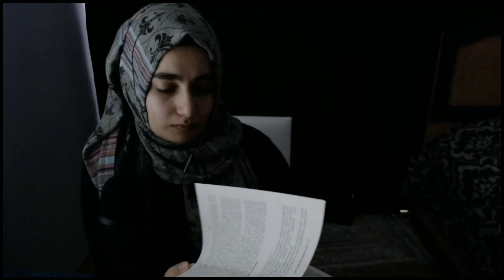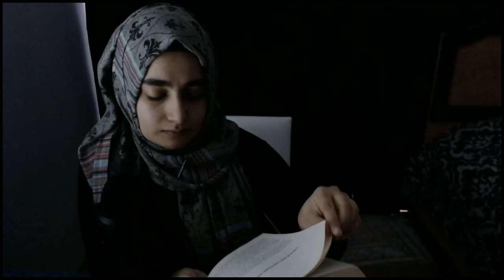ASMR Kitap Okuma | ASMR Kitap Sesi | Rahatlatıcı ASMR | ASMR Türkçe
Bugün ASMR kitap okuma videomla sizlerleyim. İyi seyirler ❁